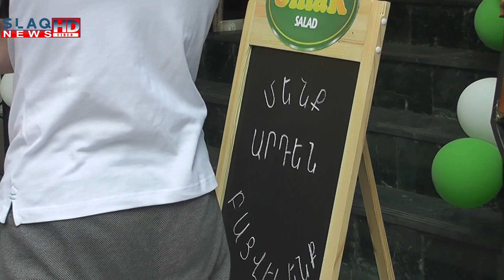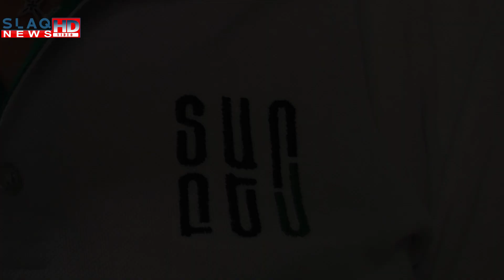Slaq.am.Երևանում բացվեց «Տարբեր» սրճարան-ռեստորանը՝ սպասարակման տարբերվող առանձնահատկությամբ